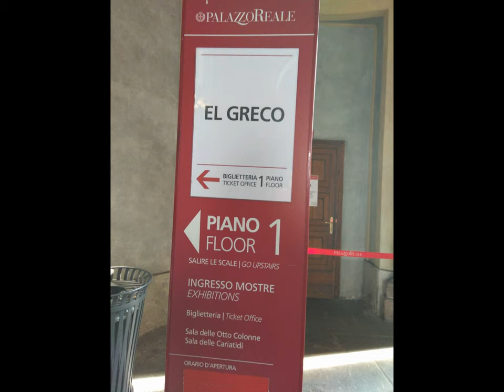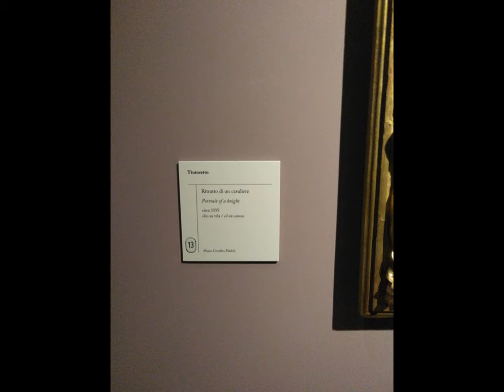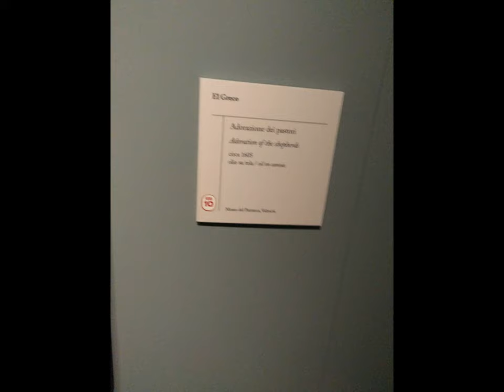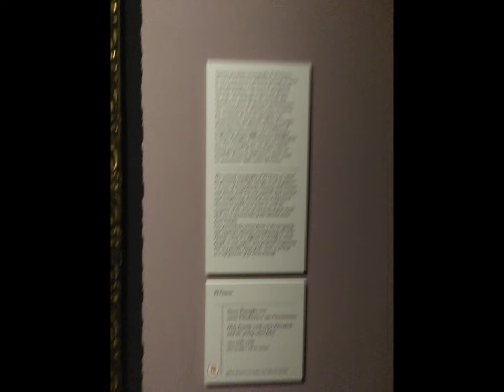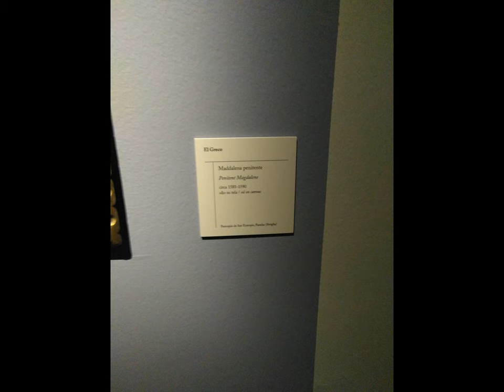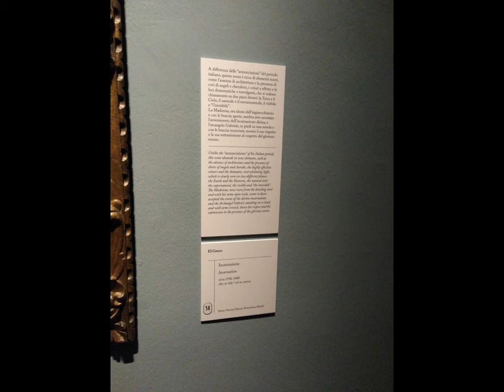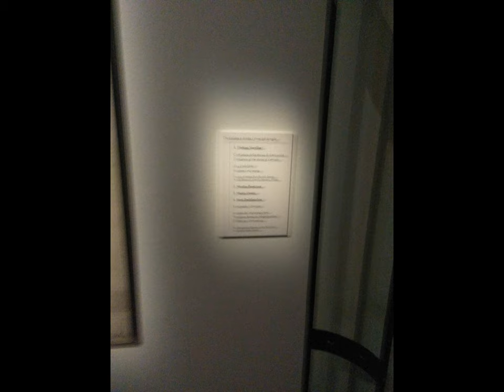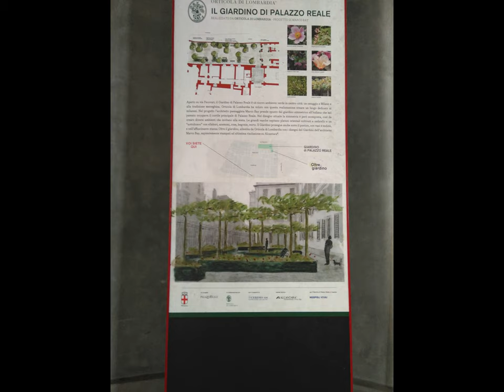HD P.zoReale MI - el Greco Goja et al. [ by Sergio Conegliano]